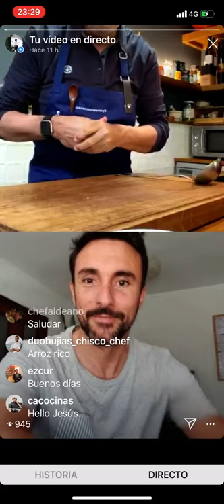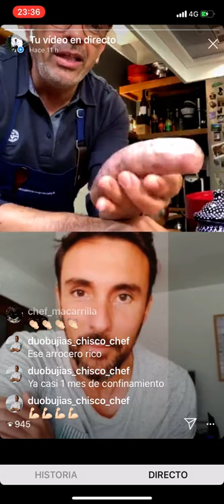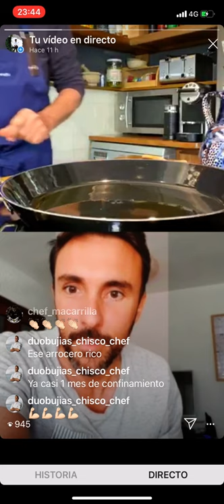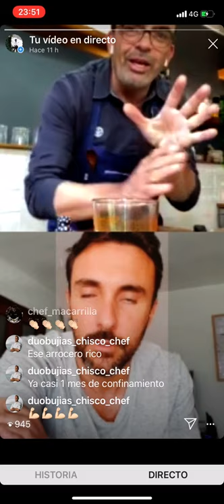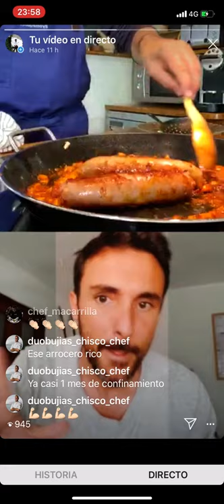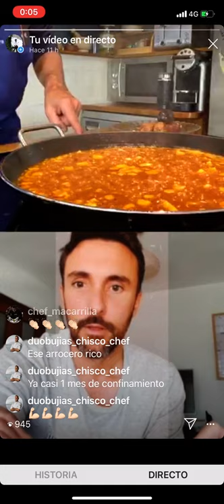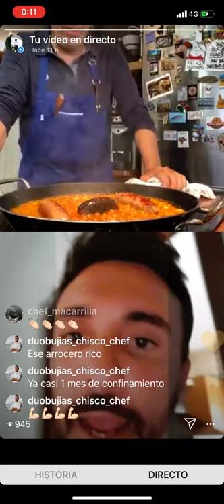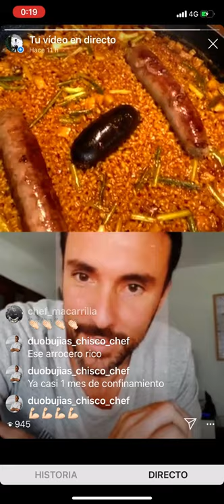CÓMO HACER ARROZ BLANCO Y NEGRO - David Montero & Jesús Sánchez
Cocina en directo con David Montero (ricepaella) y Jesús Sánchez.

► Ingredientes del Arroz blanco y negro:
Longaniza
Morcilla
Coliflor
Ajos tiernos
Pimentón dulce
Tomate frito
Azafrán
Arroz